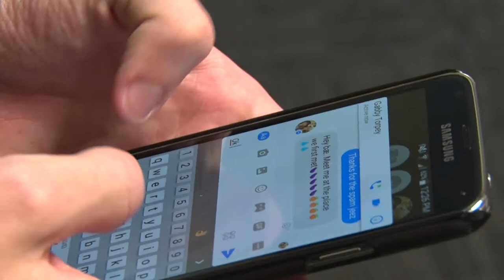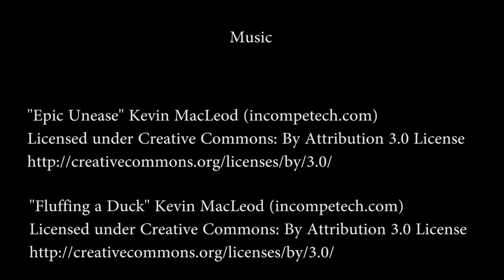Water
This was a short exercise done for our Introduction to Film and TV course.

The outline of the short film is basically a person goes off to do something however upon drinking from a water fountain experiences the following:
- Fear
- Isolation
- Anxiety
- Alienation